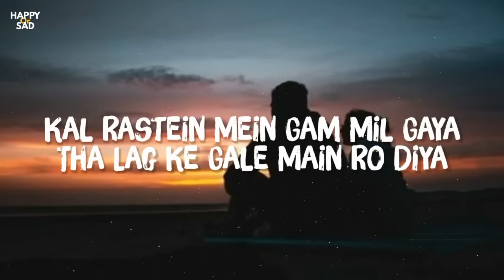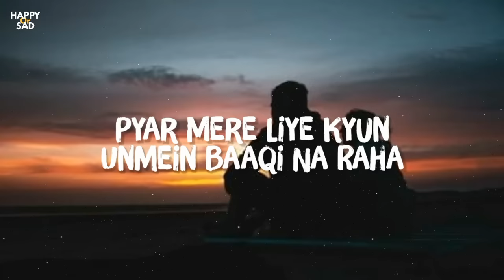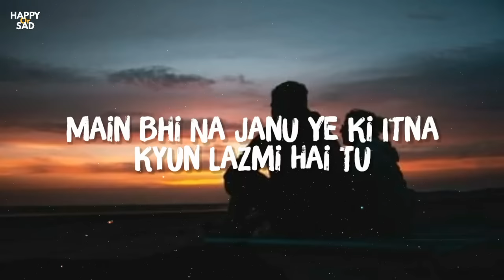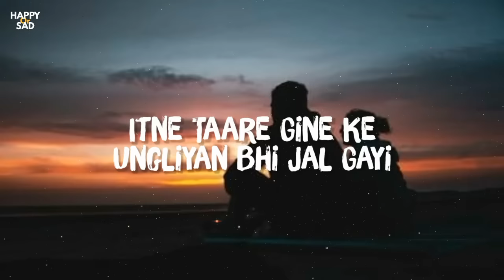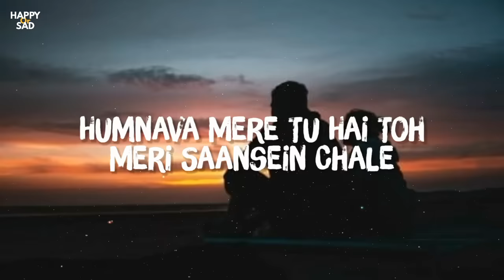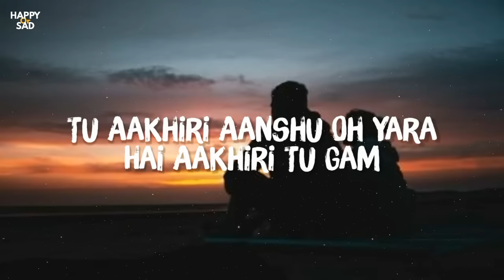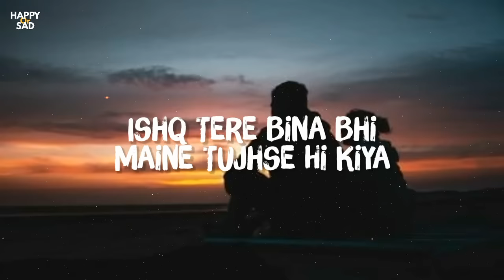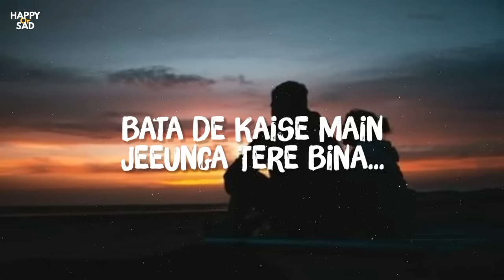Humnava Mere [Slowed+Reverb] Song Lyrics | Jubin Nautiyal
Song details : -

Song: Humnava Mere
Singer: Jubin Nautiyal
Lyrics: Manoj Muntashir
Starring: Jubin Nautiyal, Romika Sharma
Label: T-Series

Lyrics :

Barshon Ho Gaye Bichhde
Ab Sath Nahi Ho Tum
Phir Aisa Kyun Lagta Hai
Jahan Main Hu Wahi Ho Tum
Kya Karun Main Apni Ungliyon Ka
Kisi Ki Bhi Tasveer Banaun
Tumhari Ban Jaati Hai
Ye Sirf Mera Pagalpan Hai Ya
Tum Bhi Mere Liye Pagal Thi”

Kal Rastein Mein Gam Mil Gaya Tha
Lag Ke Gale Main Ro Diya
Jo Sirf Mera Tha Sirf Mera
Maine Use Kyun Kho Diya

Haan Woh Aankhein Jinhe Main
Choomta Tha Bewajah
Pyar Mere Liye Kyun
Unmein Baaqi Na Raha

Humnava Mere
Tu Hai Toh Meri Saansein Chale
Bata De Kaise Main Jeeunga Tere Bina

Har Waqt Dil Ko Jo Sataye
Aisi Kami Hai Tu
Main Bhi Na Janu Ye Ki Itna
Kyun Lazmi Hai Tu

Ninde Jake Na Lauti
Kitni Ratein Dhal Gayi
Itne Taare Gine Ke
Ungliyan Bhi Jal Gayi

Tu Aakhiri Aanshu Oh Yara
Hai Aakhiri Tu Gam
Dil Ab Kahan Hai Jo Dobara
De De Kisi Ko Hum

Apni Shamon Mein Hissa
Phir Kisi Ko Na Diya
Ishq Tere Bina Bhi
Maine Tujhse Hi Kiya

Faasle Na De Ki Main Hu Aasre Tere

Aazma Raha Mujhe Kyun
Aa Bhi Ja Kahin Se Ab Tu
Kaise Main Jeeunga Tere Bina

Seene Mein Jo Dhadkane Hain
Tere Naam Pe Chale Hain

“Jabab Mil Gaya Mujhe
Main Tumhaari Zindagi Mein
Kahin Nahi Tha
Phir Bhi Main Hi Tumhari Zindagi Tha
Sirf Main Hi Tumhare Liye Pagal Nahi Tha
Tum Bhi”

Humnava Mere Tu Hai Toh
Meri Saansein Chale
Bata De Kaise Main Jeeunga
Tere Bina